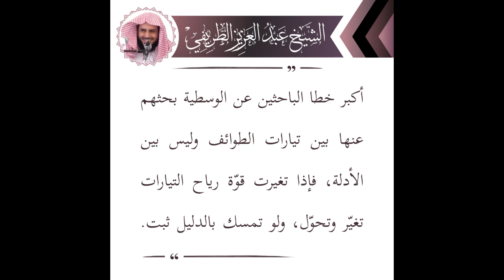متى أستطيع الحكم على شخص أنه متشدد أو منسلخ أو أني متوسط || فضيلة الشيخ عبد العزيز الطريفي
التشدد
الإنسلاخ
الغلو